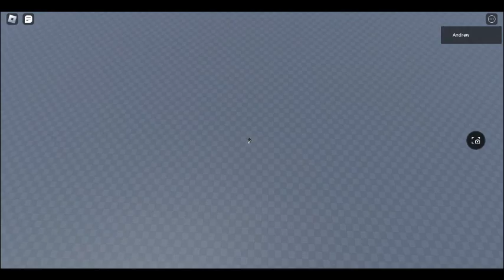The World test